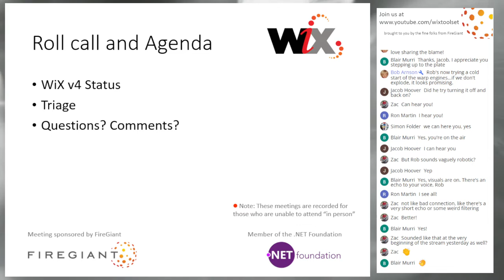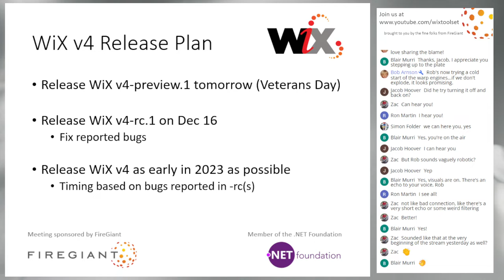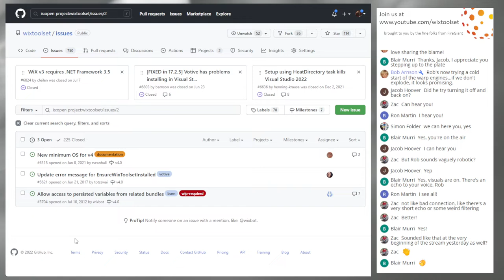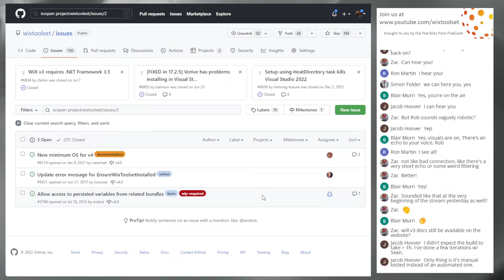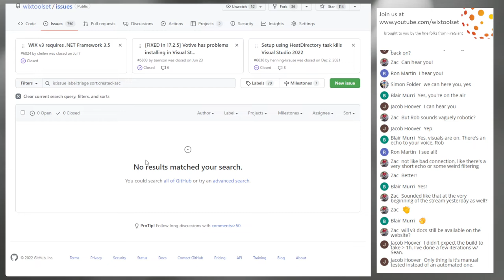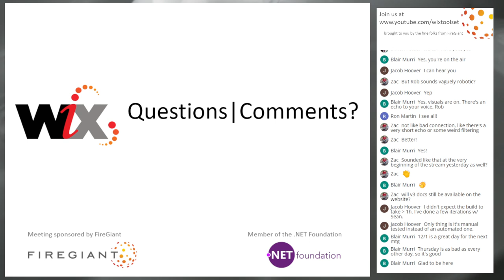WiX Online Meeting 246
Nov 10 2022, 9:30 AM PST